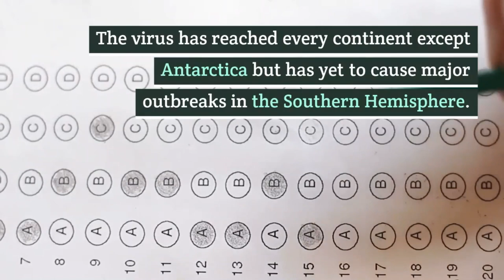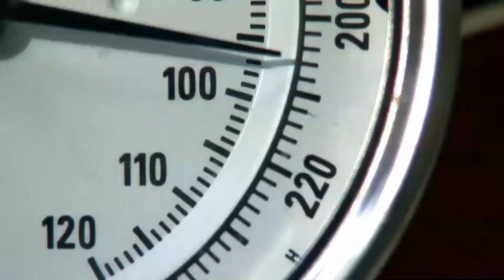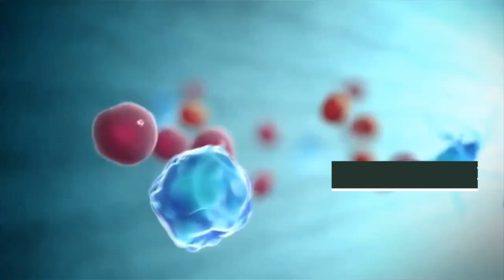covid-19 WHO health Will Heat Stop Coronavirus (COVID-19)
As outbreaks of the new coronavirus that first emerged in China continue to spread in more than 100 countries — particularly those experiencing winter — one of the biggest unanswered questions is how it will behave in warmer weather.

WILL THE VIRUS RETREAT IN HOT WEATHER?

Do you want to live a happy, purposeful and fulfilling life? Then get started with Toluse Francis' evidence-based strategies, therapeutic insights and forward-moving coaching and methodologies that will get your mental health started and stabilized. Here is the most recent of all.

Follow Toluse Francis:

T : Twitter.com/tolusefrancis
L : LinkedIn.com/in/tolusefrancis